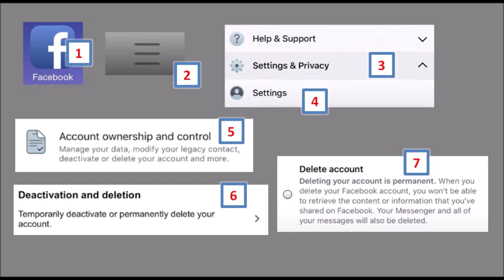How to permanently delete Facebook account